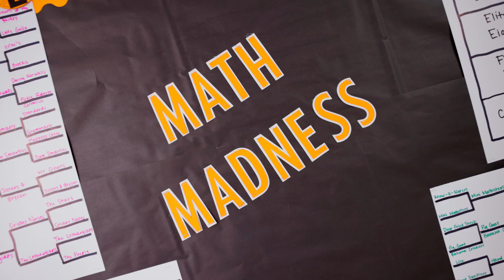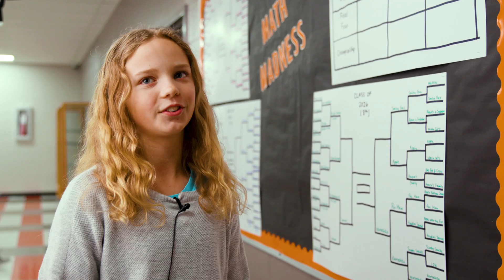Math Madness Sweeps Fairview Middle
How do you get students excited about math? At Fairview Middle, teachers are using a tournament-style competition to motivate students to improve their math skills.